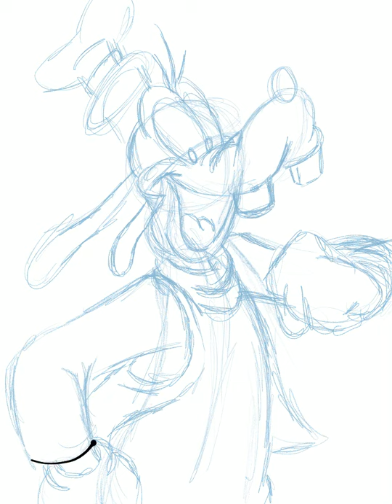Gwarsh, it's Goofy! (Art Time-lapse)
Created in Procreate on iPad Pro